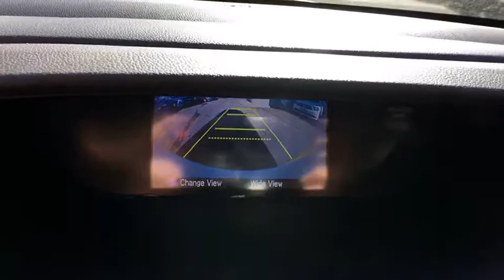2014 Honda CR-V Aurora, Denver, Highland Ranch, Parker, Centennial, CO 38740A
2014 Honda CR-V

Odometer is 1366 miles below market average! CARFAX One-Owner. 2014 Honda CR-V EXAll prices include Dealer Handling fee of $599. Located in Denver CO, and also serving Aurora, Parker, Highlands Ranch, Castle Rock, Littleton, Lakewood, Englewood, and Golden. Clean CARFAX.